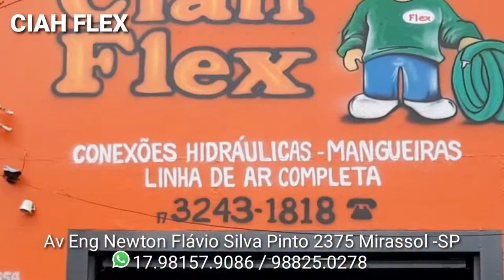Ciah Flex Mangueiras e Conexões Hidráulicas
Em Mirassol